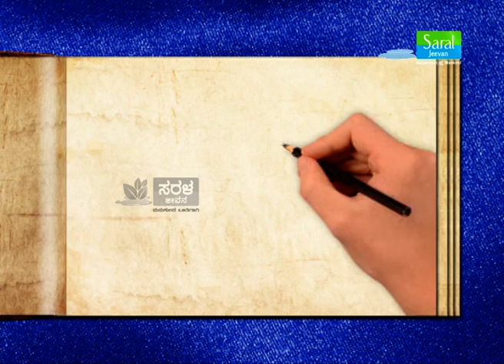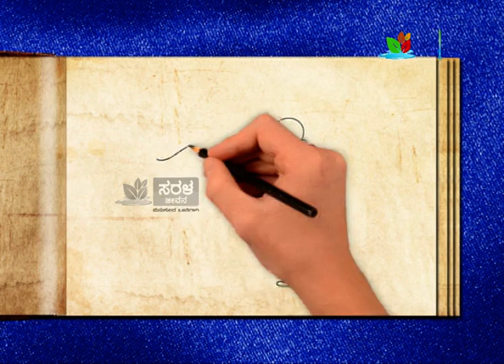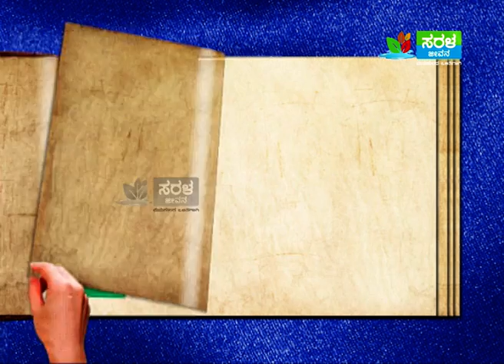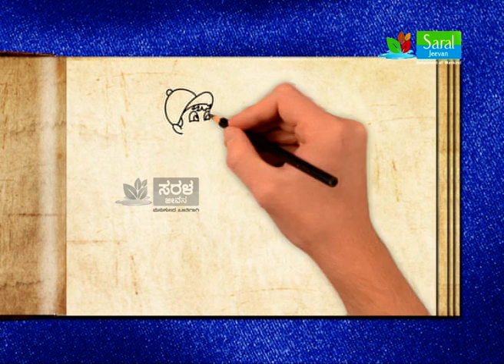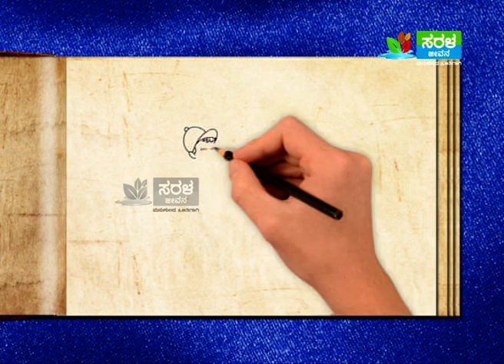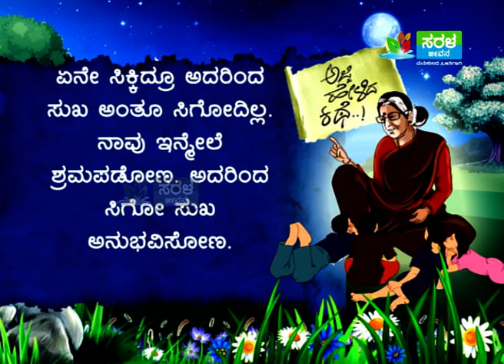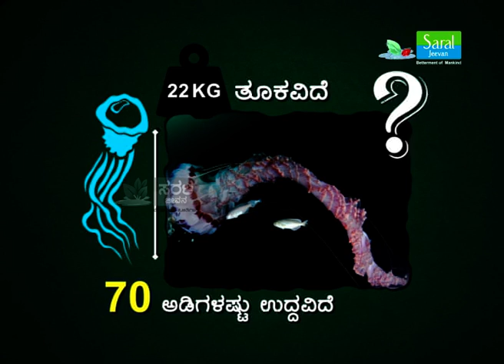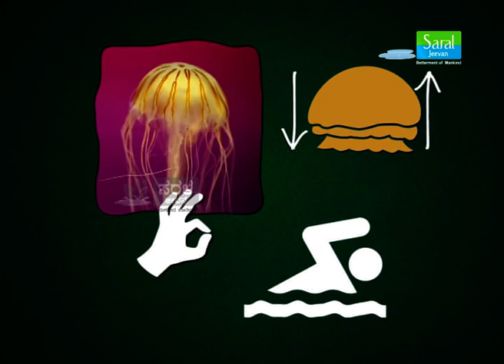Best Magic - Ajji Kotta Manthrika Shakthi II Saral Jeevan II